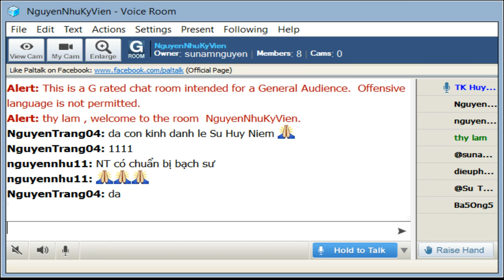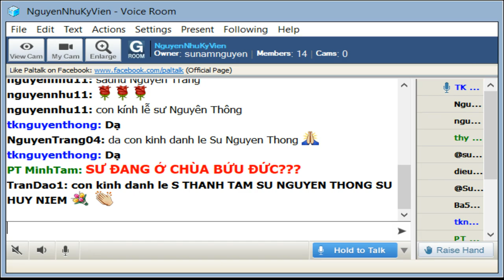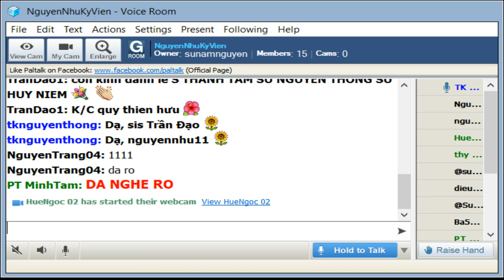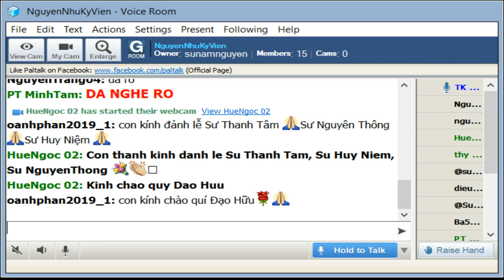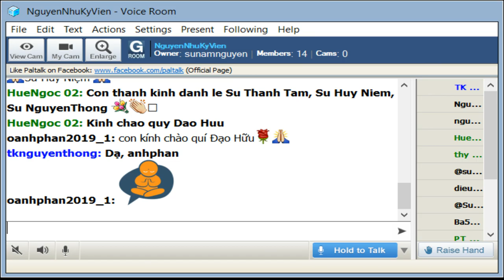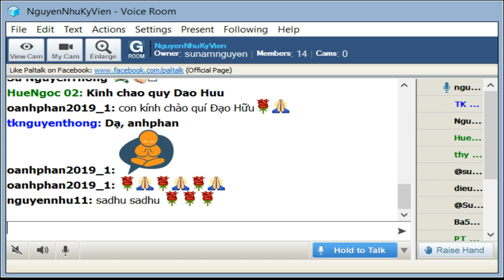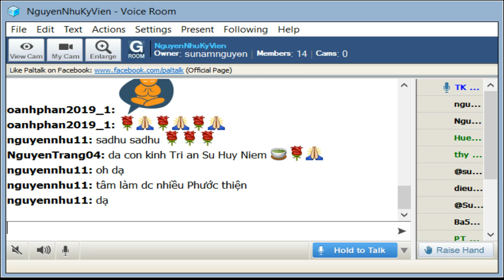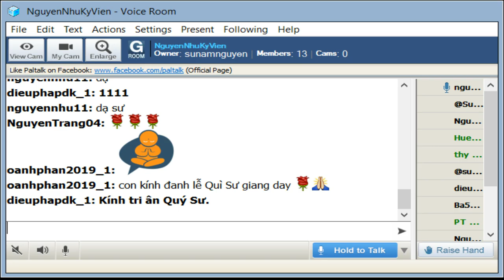NguyenNhuKyVien Thứ Năm Sep 05 -2019.Sư Huy Niệm thuyết giảng Mi Tiên Vấn Đáp